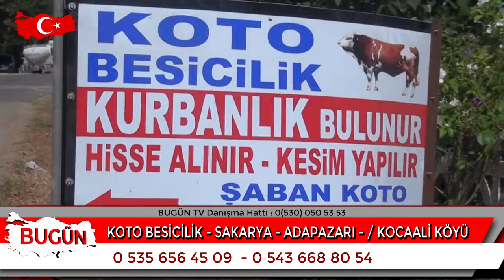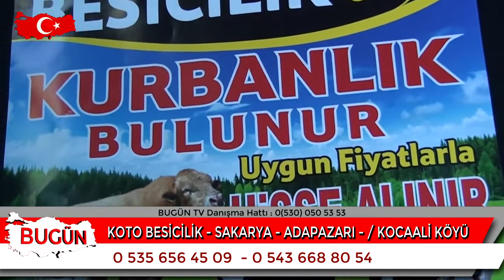KOTO BESİCİLİK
Adapazarı KOCAALİ KÖYÜ Faaliyet gösteren “ KOTO BESİCİLİK    “   firma sahibi Şaban KOTO    sektördeki başarı ve hizmetlerini bugün kobi özel’e anlattı.